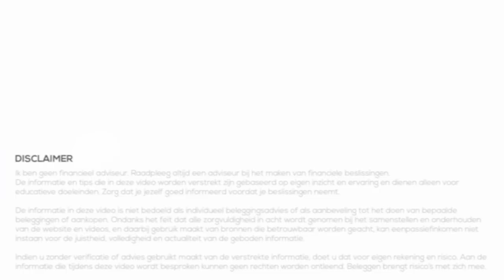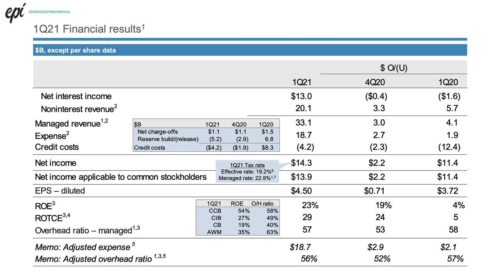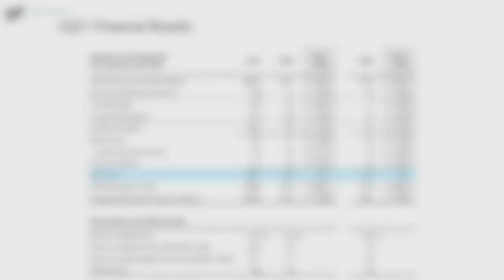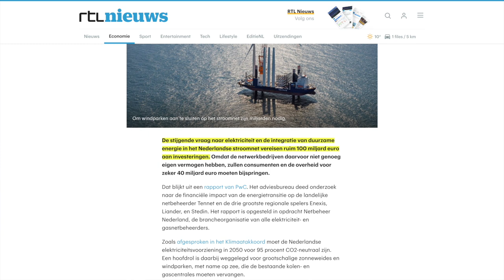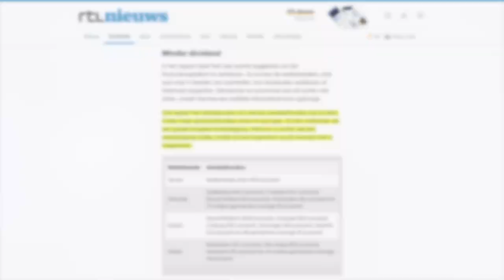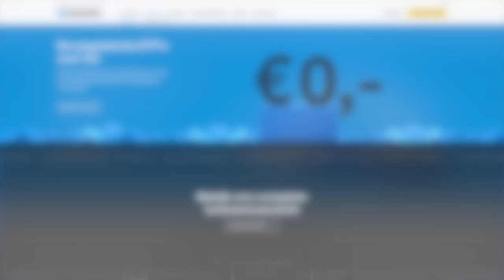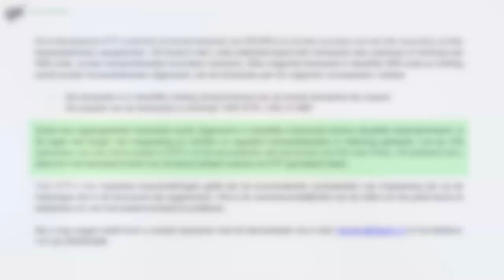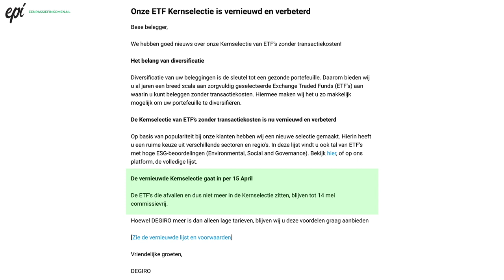VrijMiBeurs #28 | DEGIRO Kernselectie, cijfers en energietransitie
In de video serie VrijMiBeurs bespreek ik wekelijks het laatste nieuws. Nieuws dat je als belegger kan helpen bij het kopen van aandelen en beleggen in het algemeen. Ik behandel wat belangrijke reacties over DEGIRO Kernselectie update van gister, kwartaalcijfers en ook de energietransitie.

00:00 Intro
00:52 Kwartaalcijfers
04:27 Energietransitie
06:56 ETF selectie
07:23 DEGIRO Kernselectie
11:41 Outro